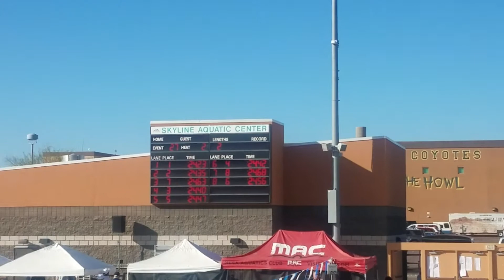50 free 2020 SC Senior State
Lane 7 black suit orange cap 24.68